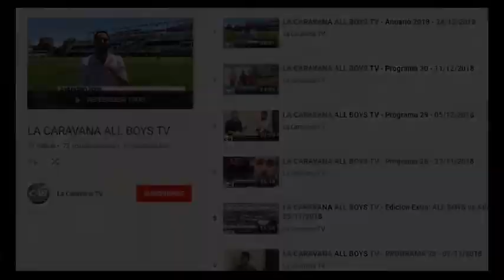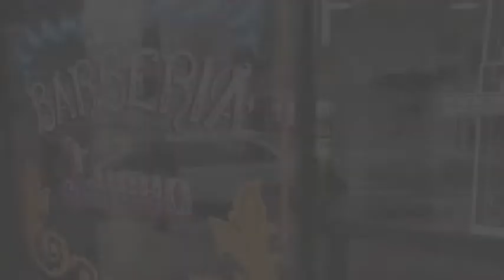LA CARAVANA ALL BOYS TV - PROGRAMA 50 - 02/10/2019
Transmisiones en vivo: Twitch.Tv/CaravanaAllBoys